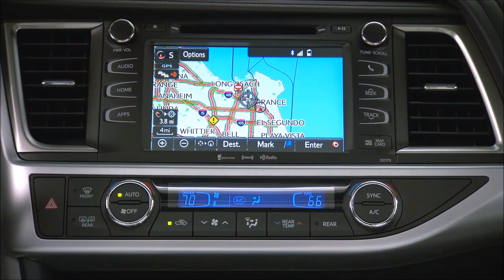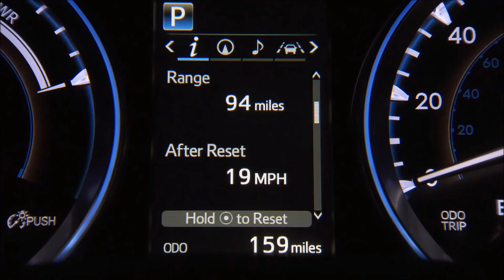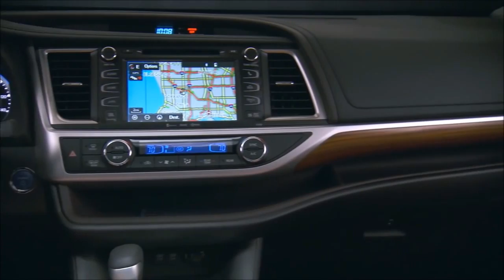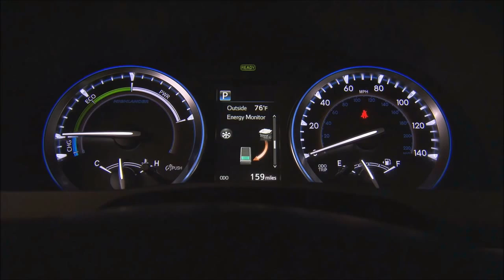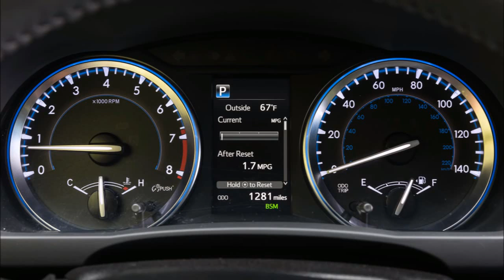2017 Toyota Highlander - INTERIOR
The 2017 Toyota Highlander is getting its first significant tweaks since the current model arrived in 2014. Naturally, there’s a new grille—with different finishes for the many different trim levels—but the bigger news is what’s behind it: a new, direct-injected V-6 backed by an eight-speed automatic transmission. There also will be more Highlanders from which to choose, with the arrival of an SE model and two new, less-expensive Highlander hybrid variants.